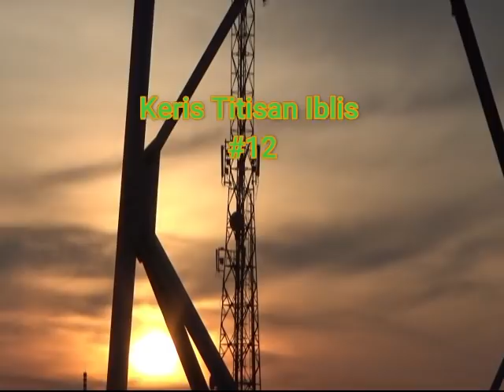Keris Titisan Iblis, Bagian 12, Dongeng Enteng Mang Jaya @MangJayaOfficial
Bagian 12, Keris Titisan Iblis, Dongeng Enteng Mang Jaya  @Mang Jaya Official  , Karangan Koswara